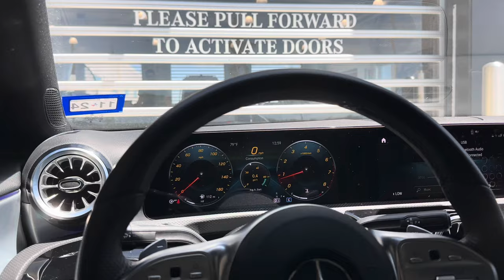MY CAR’S FIRST MAINTENANCE/ VLOG